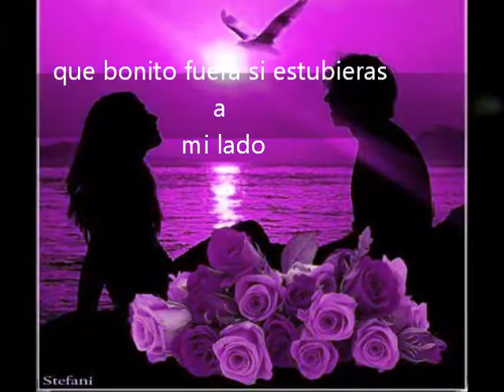que bonito la fe norteña